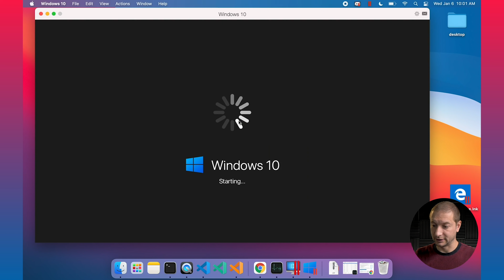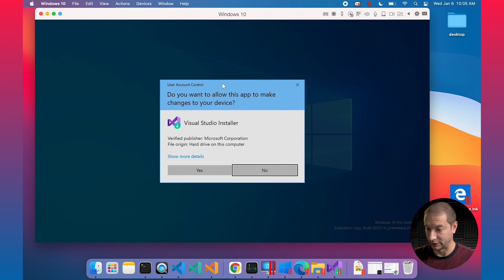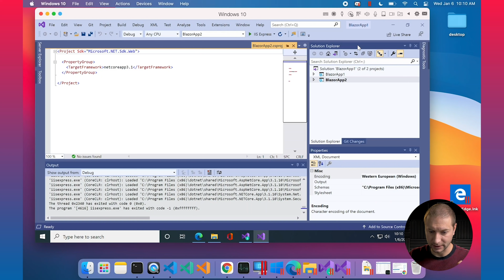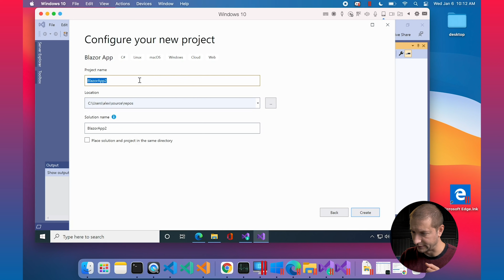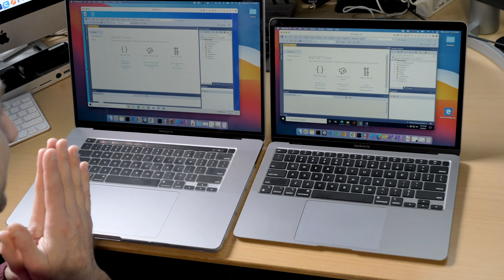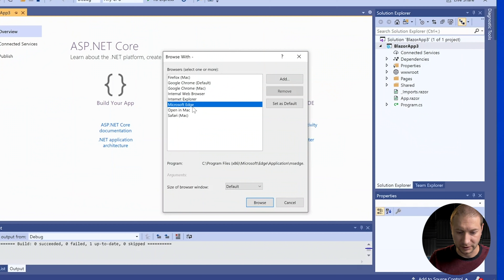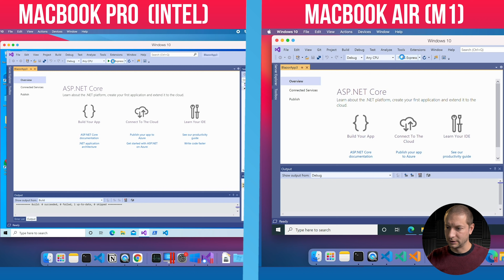M1 MacBook with Parallels Running Visual Studio Projects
There is a new build of Parallels preview out for the ARM architecture that runs on the M1 MacBooks. I got it installed and running Windows while keeping my fingers crossed for any explosions like last time (VIDEO The goal is building a project in Visual Studio. And as is it becoming tradition on this channel to not only test the technologies, but also to pin it against my Intel Core i9 MacBook Pro.

🏫 FREE COURSES